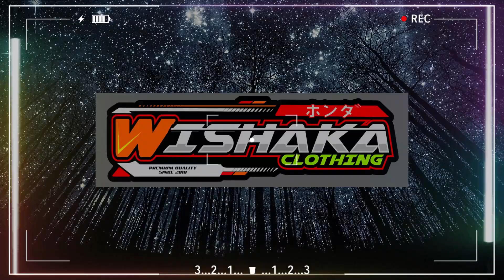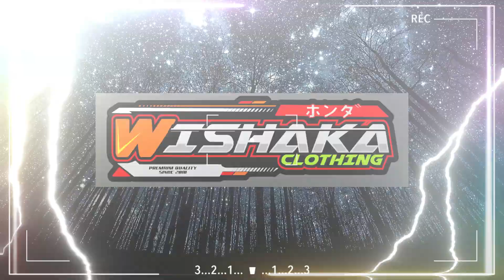They spent a week at the farm family's house - House Musik DJ Remix Instrumen Music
They spent a week at the farm family's house.
- 1-CG.
House Musik DJ Remix Instrumen Music

Color your days by listening to House DJ music, musical instruments.
Suitable for all ages and groups.
So that your day is not boring guys.
To accompany all your daily activities guys.
Wait for Next Video.
Happy Watching And Listening.